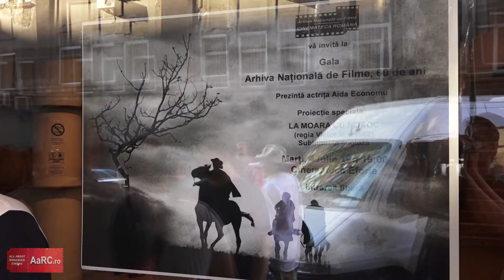Gala Arhiva Nationala de Filme, 60 de ani